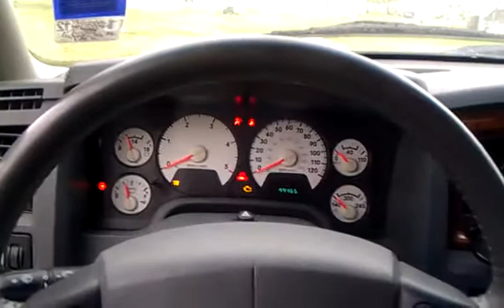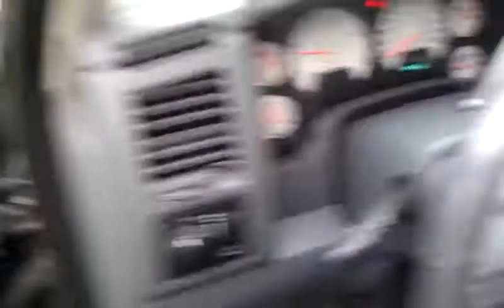2006 dodge 3500 mega cab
mods airraid intake and magnaflow exhaust